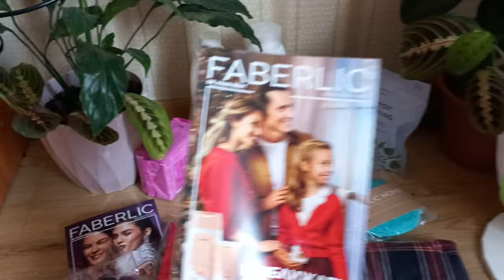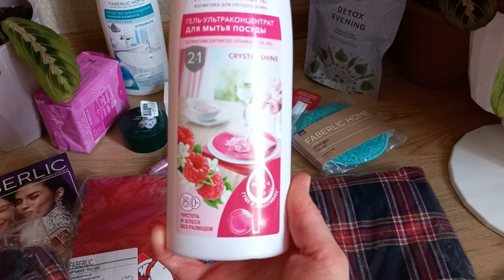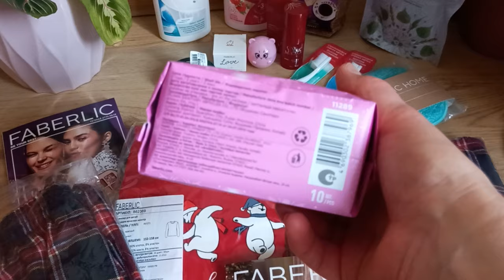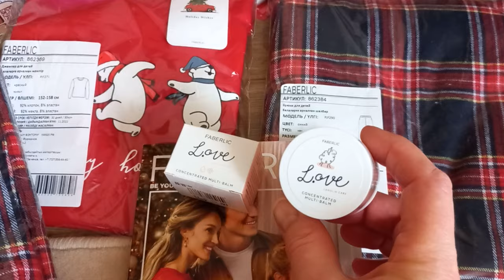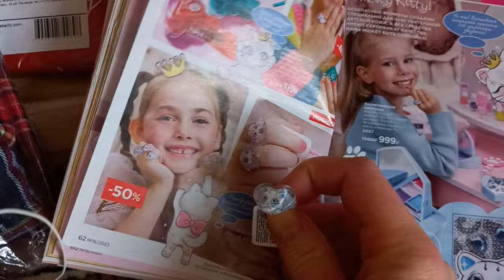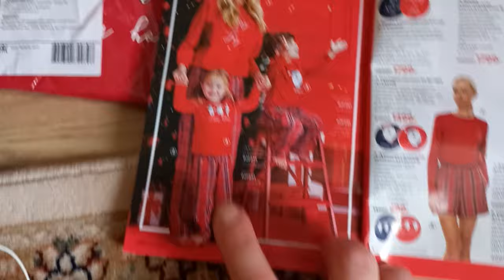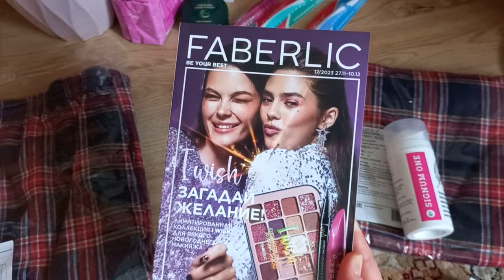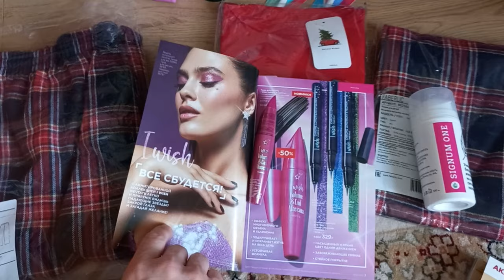Распаковка заказа Каталог 16 2023 Faberlic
Мой канал на ДЗЕН , присоединяйтесь!